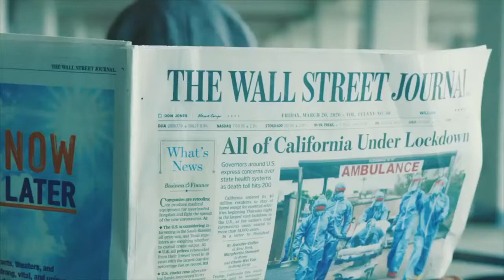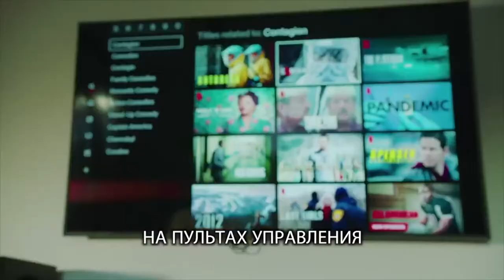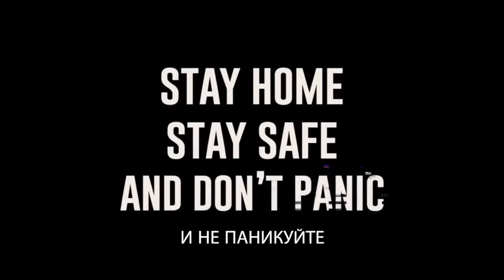Новый С-вирус. На самом деле страшен не коронавирус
Берегите себя
короновирус, корона